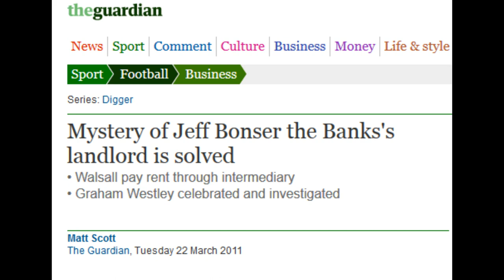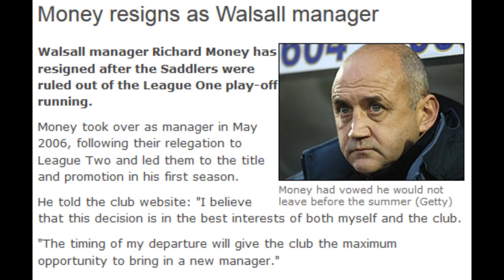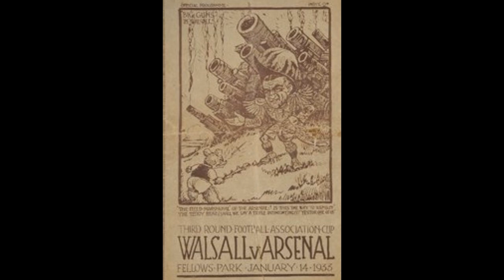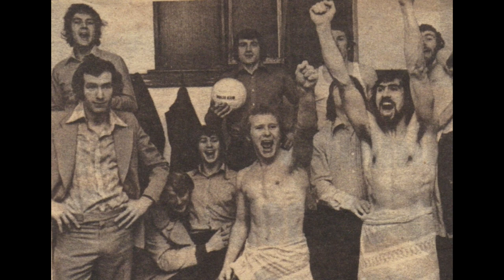Walsall Abbamix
Never mind the downs - up the Saddlers!